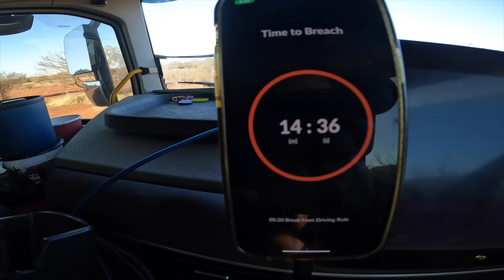The Road Train- My Home Away from Home- Hedland to Mt Magnet